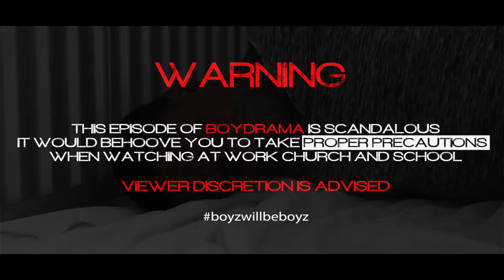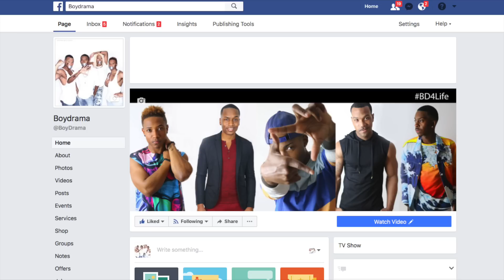BoyDrama B4 // Chapter 4 - The Getaway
One Word "Epic". BoyDrama one of the longest running LGBTQ web based series returns with the Getaway.

Michael was caged, Naomi was taken. What will become of them.

Follow Clintons struggles with accepting the fact he has a baby on the way.

Isaiah as he tries to find answers on his shooting

and Donte as he tries to save a marriage,